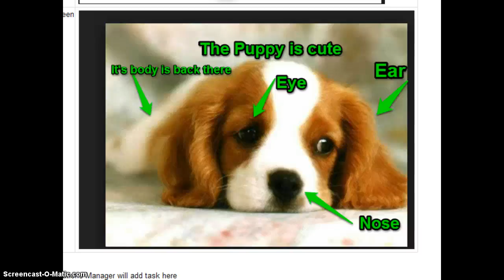Bella M's Screencast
This is of a puppy